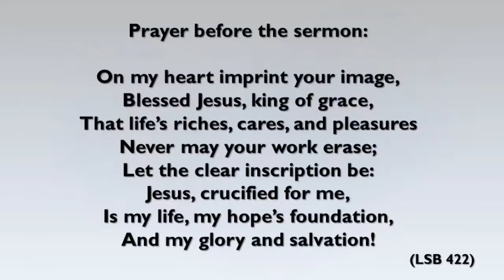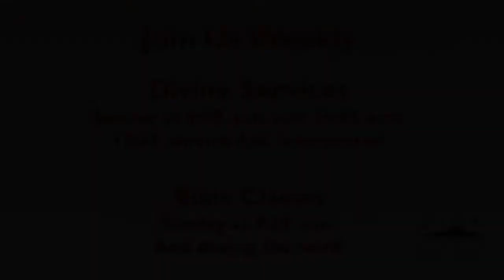The Second Sunday After Trinity Sermon - ASL - June 25, 2017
The Second Sunday After Trinity Sermon with ASL
Text: Luke 14: 15-24
Rev. Michael Daniels
Zion Lutheran Church, Tomball, TX